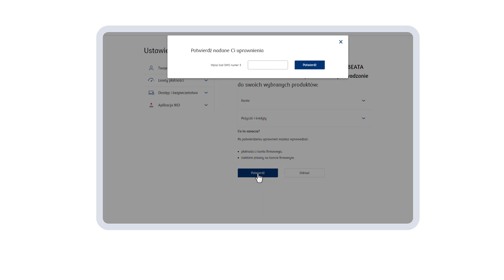Wieloosobowy dostęp do iPKO – aktywacja przez nowego użytkownika